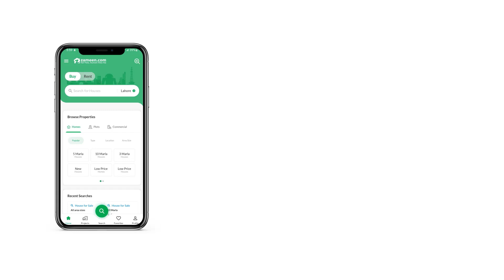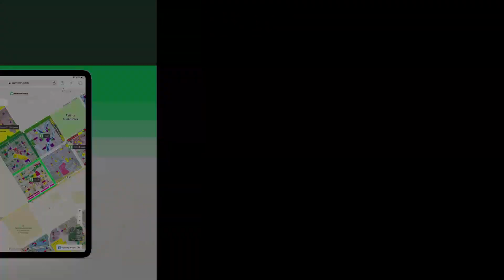1 KANAL HOUSE FOR SALE IN PHASE 7 DHA LAHORE